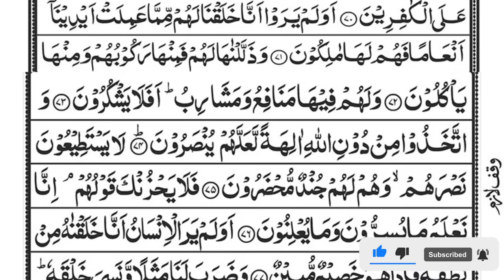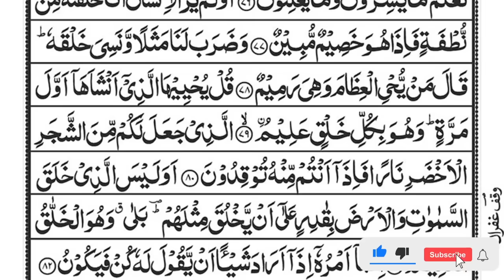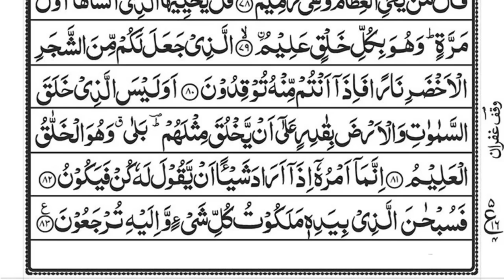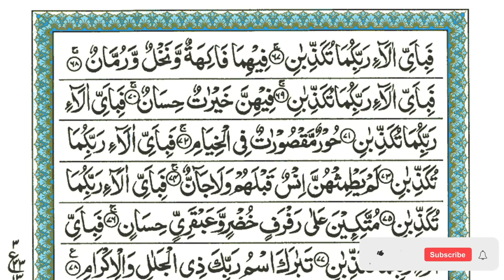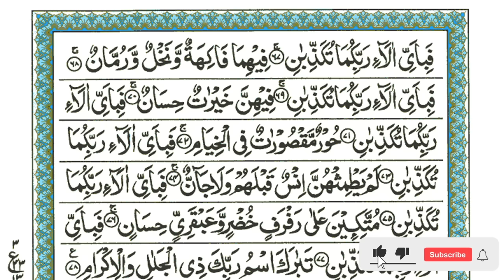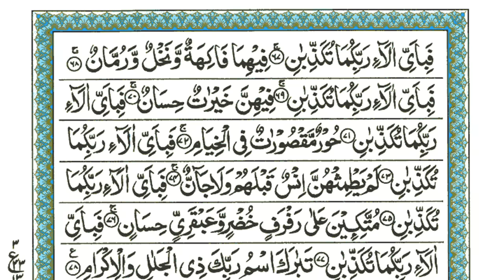Surah Yaseen | Yasin | Episode 289 | Daily Quran Tilawat Surah Yasin Surah Rahman Surah yasin yaseen